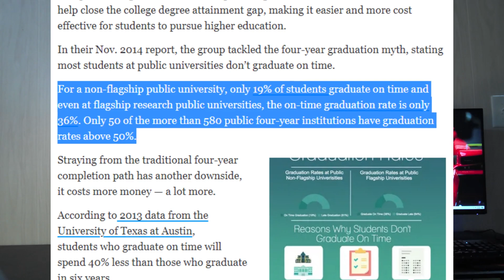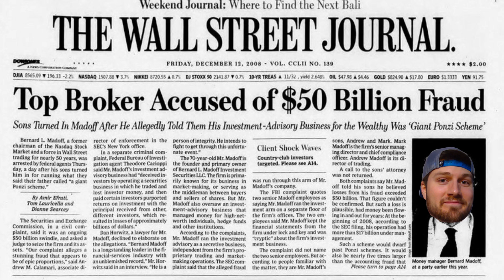How I Became a Financial Advisor (At Age 23)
In this video we are going to cover the career decision making process, progressing through university, internships, the hiring process, and the start of my career. Being a financial advisor involves working directly with people, often older people, and telling them what to do with their money. So its generally though of as a job that you can’t do right out of college. And I agree someone should get at least a couple years of experience before actually working with clients. But you certainly don’t need to wait until you’re 30 years old which is what many financial advisors like to say. The first 2 years working in the industry are probably the most critical to becoming an effective financial advisor. But, this story starts when I was about 13.

If you have an idea of something you want me to cover in depth, please let me know because I take your requests seriously. Will be back with more CFA Exam tips in a couple of weeks so please submit more questions you would like to hear answered. Love you all!